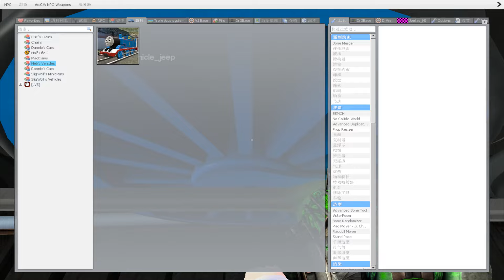Building a Thomas Train Chased By Thomas Train in Garry's Mod